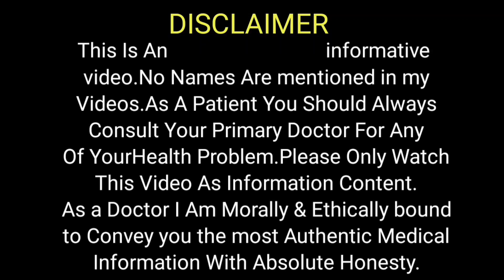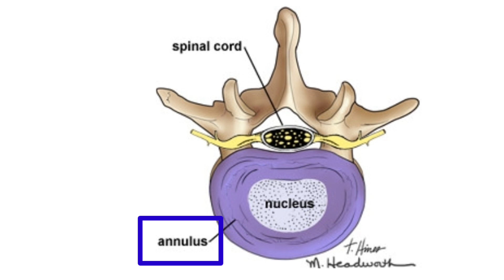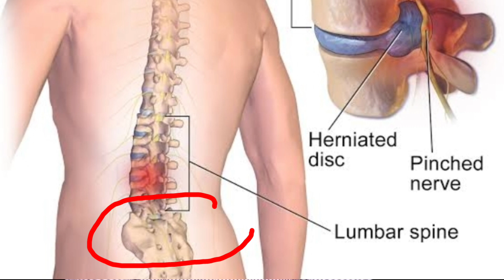What Is Lumbar Disc Herniation | What is Sciatica | Management of Lumbar disc disease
.what is lumbar disc Herniation
. What is sciatica
.what are symptoms of lumbar disc disease
.HOW to diagnose sciatica
.what is management of lumbar disc Herniation